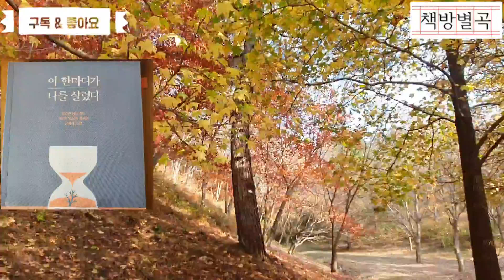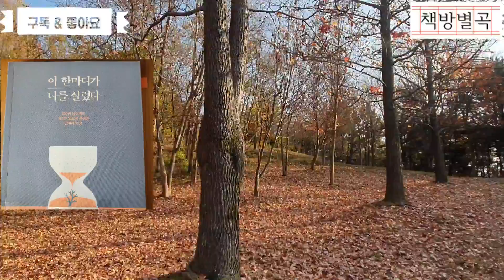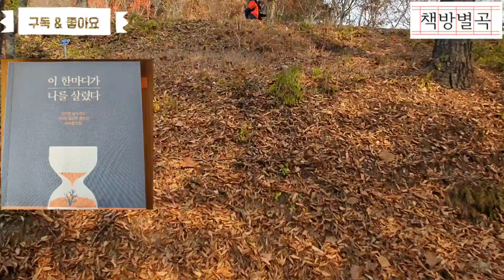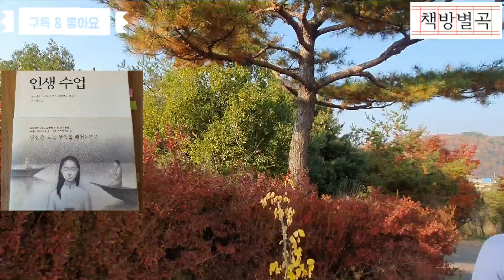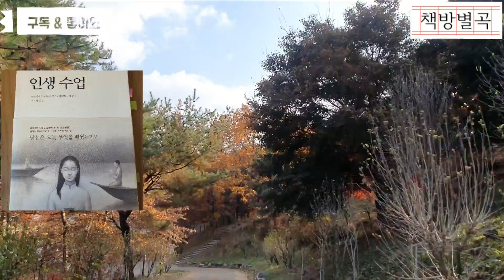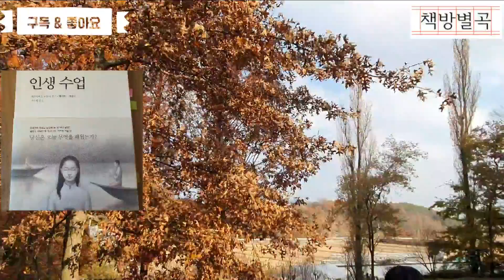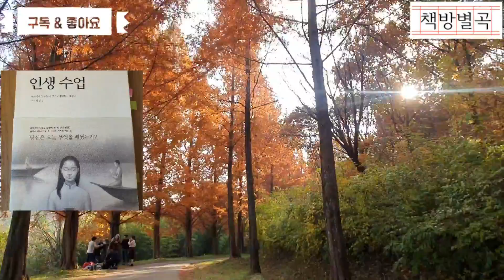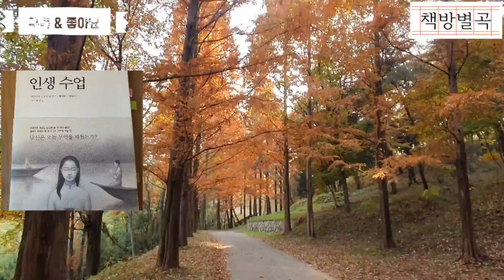[ 희망을 주는 좋은글 모음] 오디오북 - 북튜버 / 인생수업 / 김미경 / 김영하